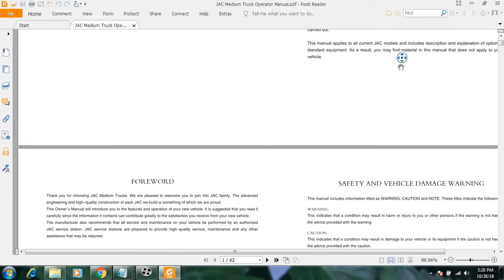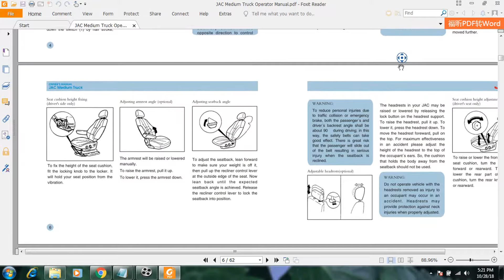JAC Medium Truck Operator Manual